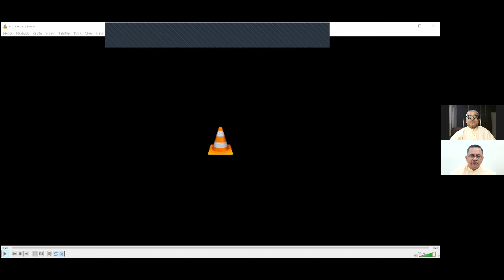18 Dec 2020, Dada Bhagwan JSS Aptaputra Mineshanandji Satsang on, laziness for helping at home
Dada Bhagwan JSS Aptaputra Mineshanandji Satsang on, laziness for helping at home, watching TV, arrangement with parents, Catching the Present, Remaining in Agna, Proper Understanding, Causes, Learn How to get Free, Nidhidhyasan, Experiences of Mahatma and Aptaputra with World Wide Mahatmas from Vadodara